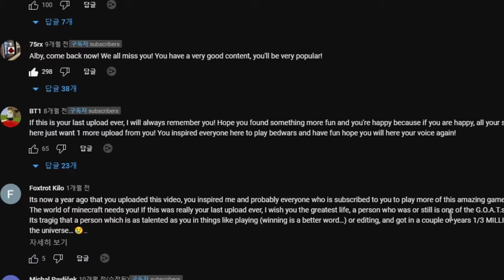is back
Albypro is back! no way